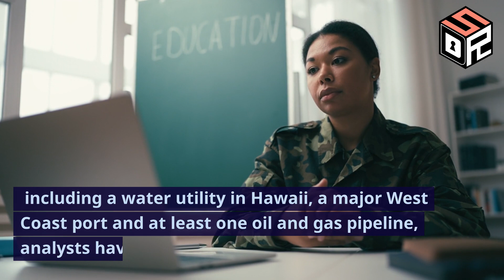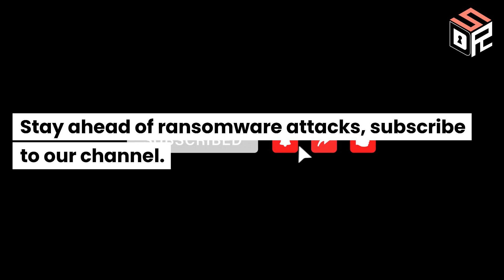Chinese hacking groups infiltrated critical American infrastructure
In this video we reveal that China has infiltrated vital U.S. systems like water utilities, oil and gas pipelines, and even a port! Their motives? Disruption and chaos. But fear not! This video breaks down everything you need to protect yourself and your family from this cyber warfare.

In this video, you'll discover:

The tactics China is using to gain access
The devastating consequences of a cyberattack on critical infrastructure
What the U.S. government is doing to shore up cybersecurity
Simple steps you can take right now to stay safe
Don't wait until it's too late! Watch this video and take action to defend yourself against the growing threat of cyberattacks.